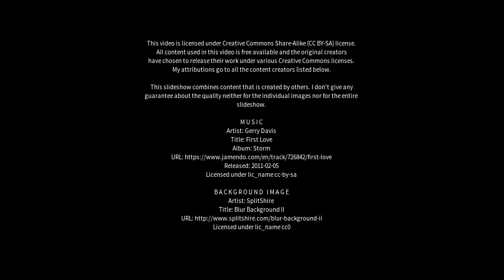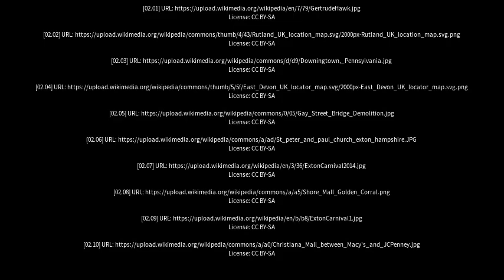Best places to visit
Best places to visit - Exton (Australia) Best places to visit - Slideshows from all over the world - City trips, nature pictures, etc.